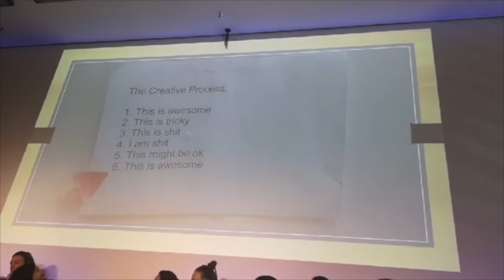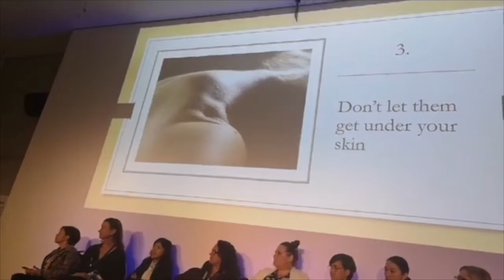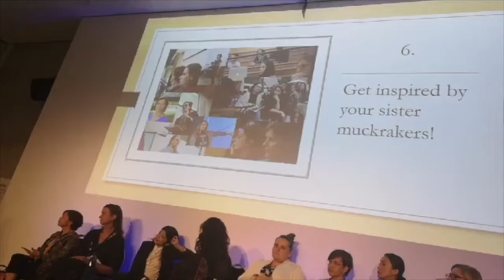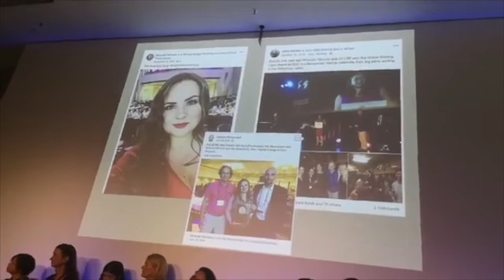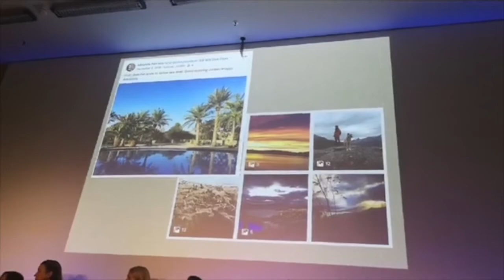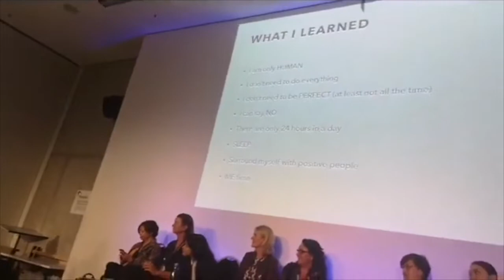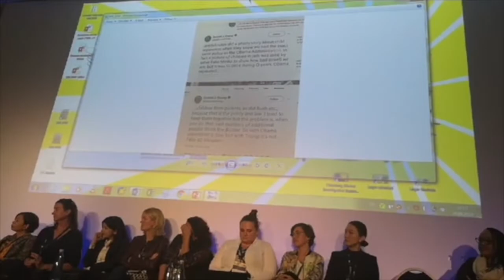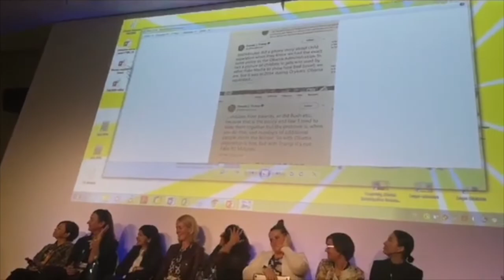GIJC19 Survival Strategies For Women Muckrakers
What does it take to succeed as a woman in the world of investigative journalism? In this lightning round session, leading women muckrakers from around the world present strategies they used in their professional work, and will offer advice on everything from dealing with bad bosses to balancing work and family. Be inspired.

Speakers
- Martha Mendoza (Speaker) AP National Writer, Associated Press
- Patricia Evangelista (Speaker) Investigative Reporter, Rappler
- Minna Knus-Galan (Speaker) Investigative journalist, Yle, Finnish Broadcasting Company
- Marcela Turati (Speaker) Reporter, Quinto Elemento Lab México
- Miranda Patrucic (Speaker) Investigative Reporter / Regional Editor, Organized Crime & Corruption Reporting Project
- Juliane Löffler (Speaker) BuzzFeed News
- Shiori Ito (Speaker) Journalist & filmmaker, Independent
- Oriana Zill (Speaker) Producer, CBS News 60 Minutes
- Sheila Coronel (Moderator) Dean of Academic Affairs, Columbia University Graduate School of Journalism
- Asha Mwilu (Speaker) Investigative Journalist, Special Projects Editor, Citizen TV
- Alejandra Xanic Vb (Speaker) Co-founder, Quinto Elemento Lab